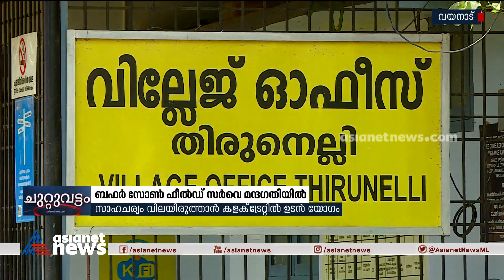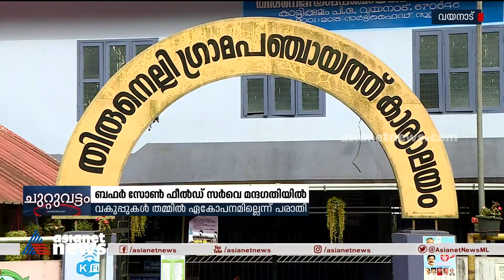വയനാട്ടിൽ ബഫർ സോൺ ഫീൽഡ് സർവെ മന്ദഗതിയിൽ | Wayanad | Buffer Zone Field Survey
വയനാട്ടിൽ ബഫർ സോൺ ഫീൽഡ് സർവെ മന്ദഗതിയിൽ; വകുപ്പുകൾ തമ്മിൽ ഏകോപനമില്ലെന്ന് പരാതി.
Buffer Zone field survey in Wayanad delayed.